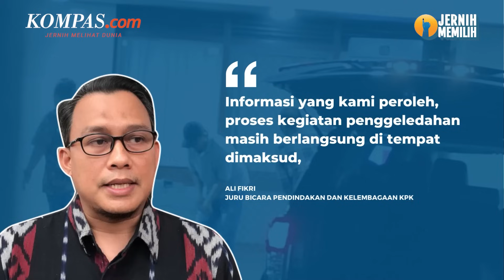Mentan Syahrul Sedang di Roma Saat KPK Geledah Rumah Dinasnya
Menteri Pertanian, Syahrul Yasin Limpo disebut sedang berada di Roma, Italia saat rumahnya digeledah oleh KPK pada Kamis (28/9/2023).

KPK menggeledah rumah dinas Syahrul di kompleks perumahan menteri Widya Chandra, Kebayoran Baru, Jakarta Selatan. Hingga Jumat (29/8/2023) penggeledahan rumah Syahrul masih berlangsung.

Video Jurnalis: Syakirun Niam, Zintan
Penulis:Syakirun Niam
Penulis Naskah: Bernadetha Nadia Deni Ananda
Narator : Bernadetha Nadia Deni Ananda
Video Editor: Dina Rahmawati
Produser: Monica Arum